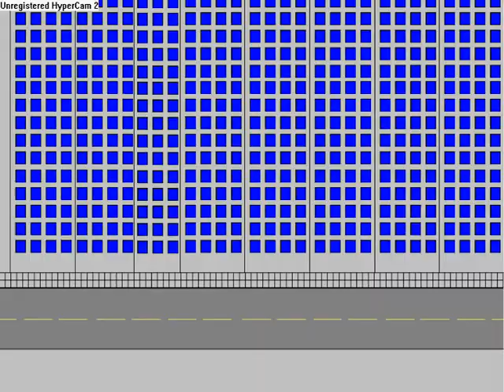The Green Maniac Team (JUMP)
It is Generals birthday, and the maniacs give him a not so good present, so they decide to give him a song instead (JUMP, By Van Halen) this is a music video

OR GO TO MY CHANNEL